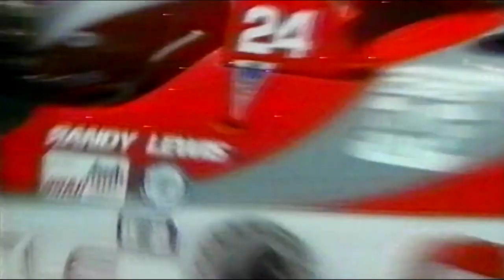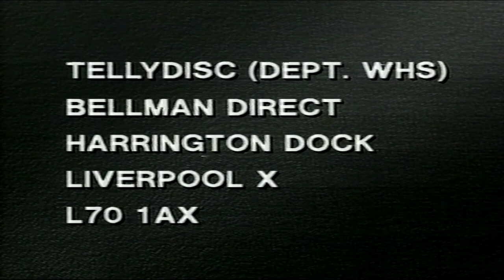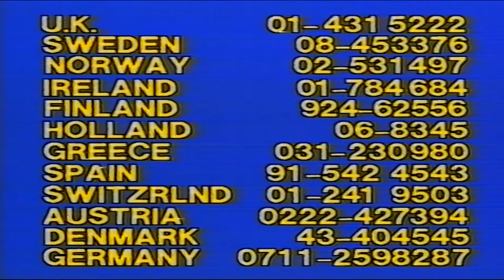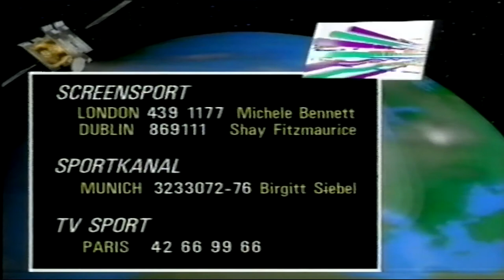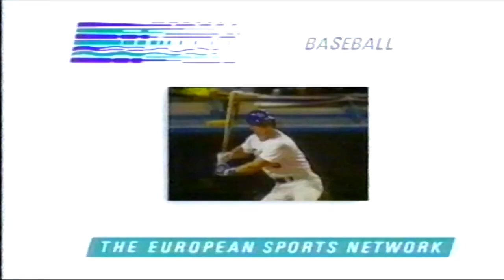euro sports network 1989 2